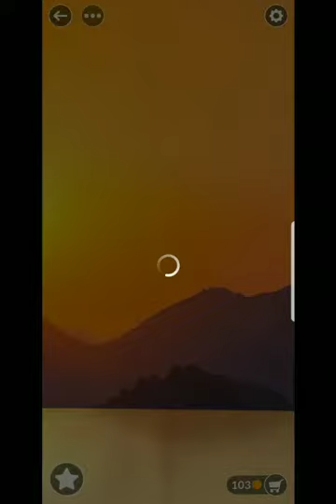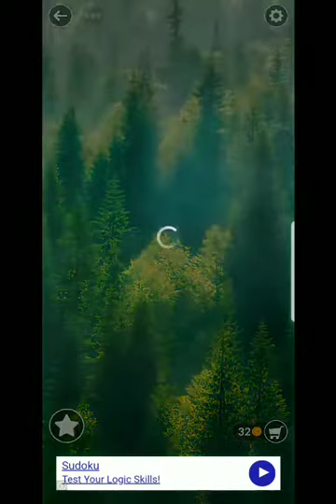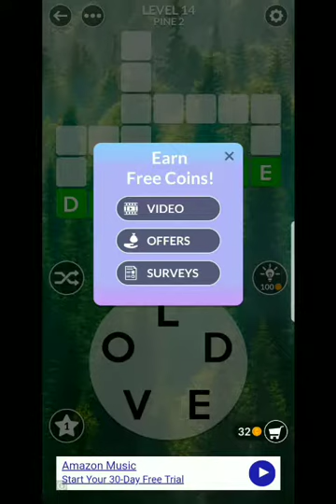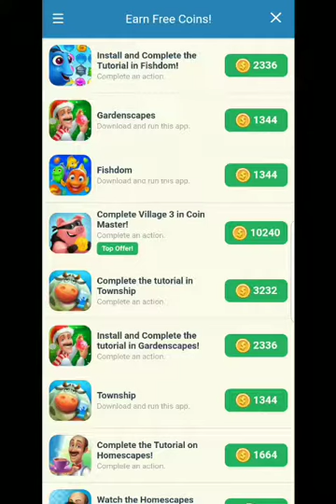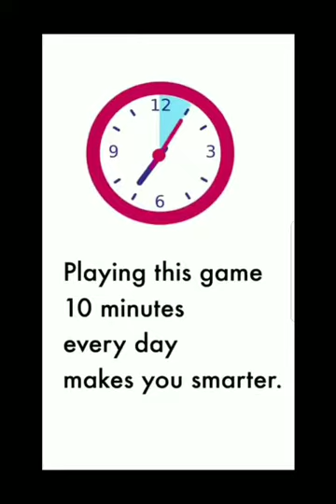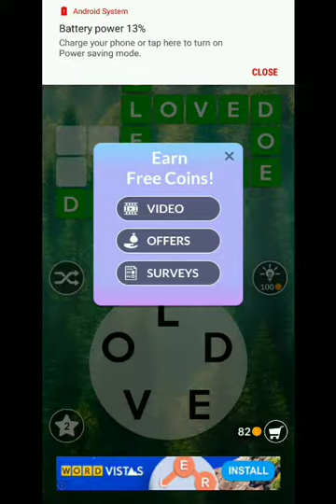Wordscapes Daily Puzzle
Playing Wordscapes Daily Puzzle
Wordscapes
Guinness World Record Gamers Edition
Gamer Heartbeat T-shirt